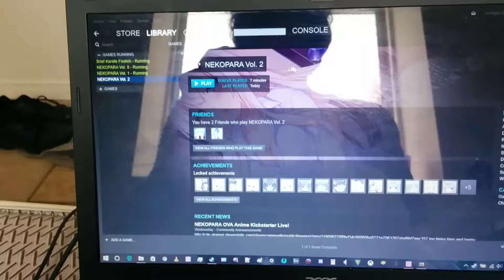How to play nekopara vol 2